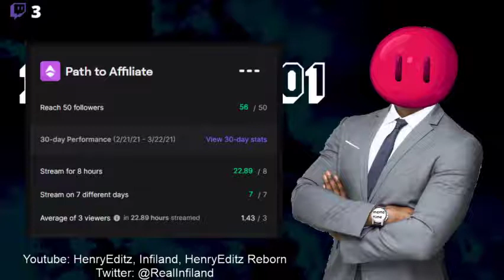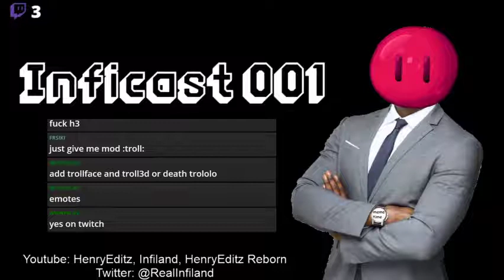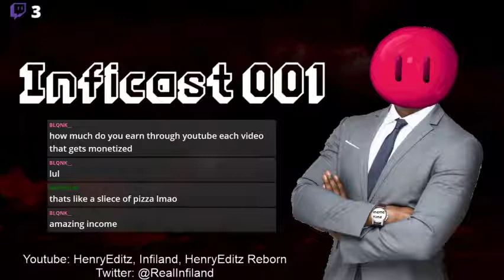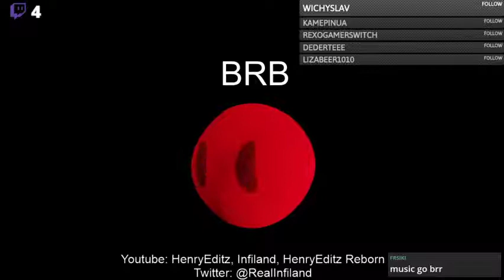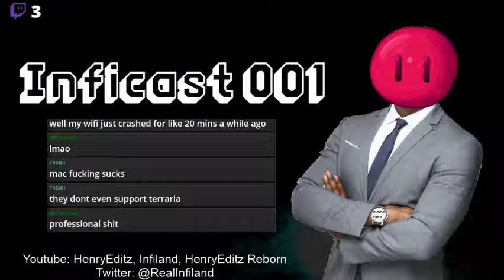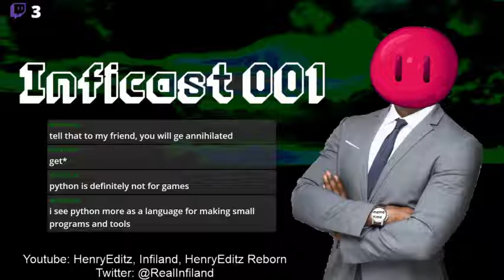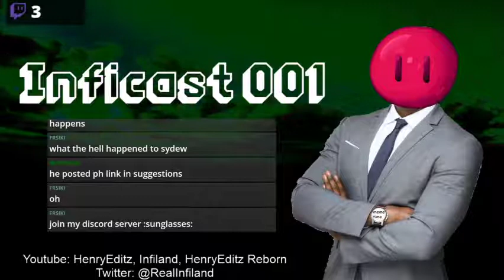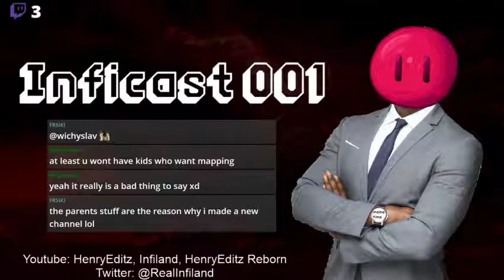Inficast Episode 001